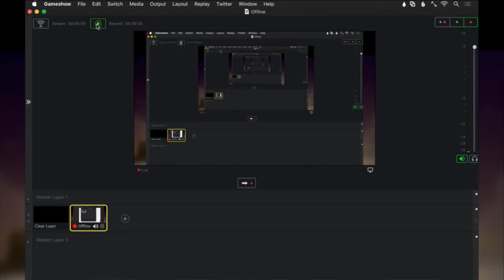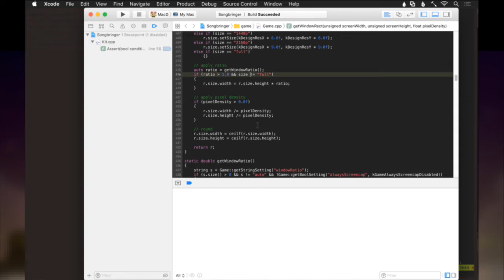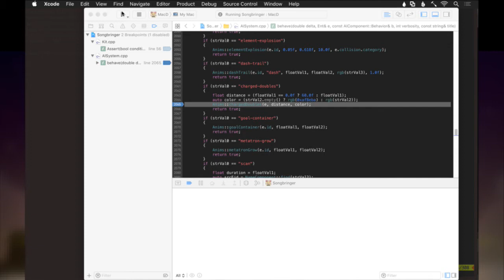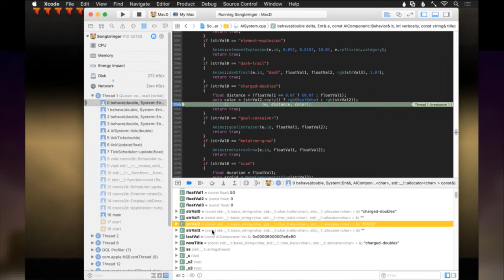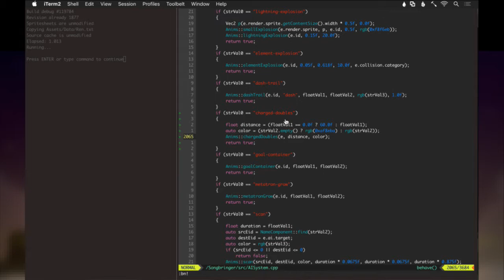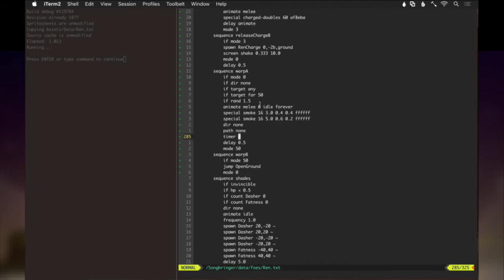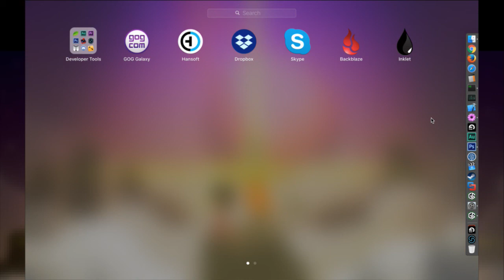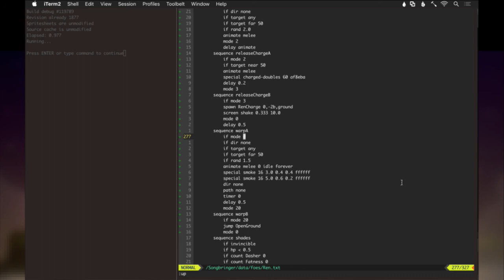Songbringer 619 - New Boss Prototyping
Developing the procedural action RPG Songbringer. A sci-fi, pixel art game coming to Steam, PS4 and XB1 summer 2017. Today: working on the prototype AI for the new boss.